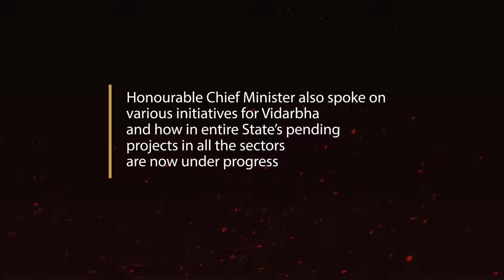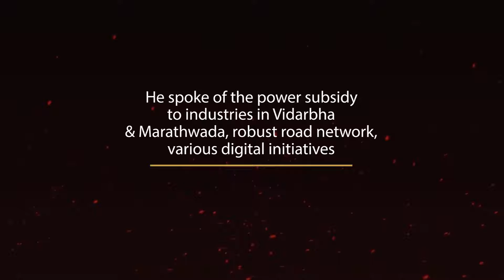Nagpur Conclave : Development Progress